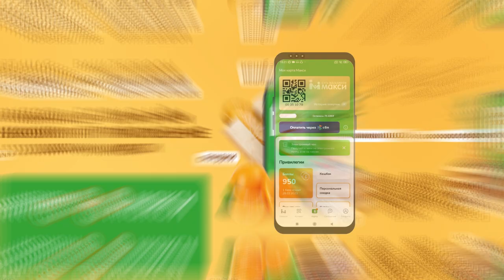Все ли бонусы вы используете, когда ходите в магазин?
Подсказка: если пользоваться картой Макси из мобильного приложения, покупки станут ещё выгоднее👍 У неё много возможностей для экономии. Можно:

▶️ получить кешбэк и расплачиваться баллами за покупки

* персональная скидка и кешбэк доступны для покупателей с золотой картой Макси

И другие интересности😎 Изучите все возможности вашей карты Макси!